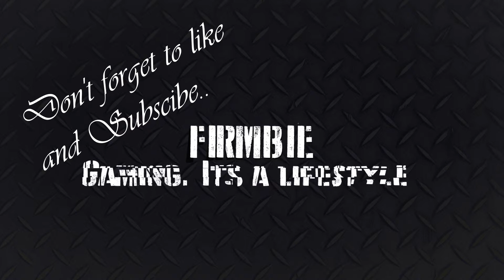World of Warships *Montana Grind*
A quick montage of some of the grinding that I need to get to the Tier 10 Montana in world of warships.About 3 hours of footage cut down to 4 minutes for your enjoyment.
Please enjoy till the end before commenting.

Content Creators to check out

Artist...Written, recorded and produced by Feegel / Vodovoz